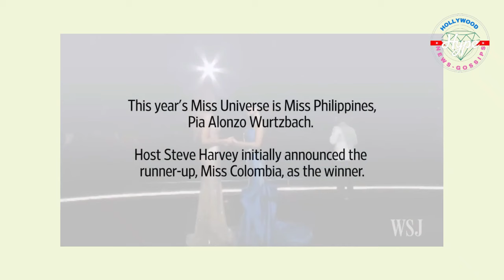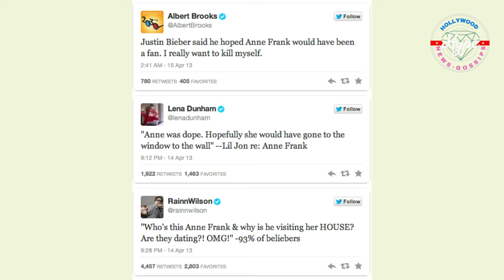Top 10 Celebrities’ Most EMBARRASSING Moments - Embarrassing moment || Hollywood Hype 2024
In this captivating YouTube video, we delve into the world of celebrities and their most embarrassing moments. From red carpet mishaps to on-stage blunders, we count down the top 10 cringe-worthy incidents that left these famous personalities feeling mortified. Join us as we explore the hilarious and unforgettable moments that remind us that even the rich and famous aren't immune to embarrassing slip-ups. Get ready for a mix of laughter, shock, and sympathy as we witness these celebrities' most embarrassing moments unfold before our eyes.

embarrassing moments on stage,
fails of the week,
celebrities exposed on live tv,
steve harvey,
celebrity scandals and controversies exposed,
top 10 most embarrassing celebrity moments ever,
embarrassing moments caught on live tv,
try not to laugh,
fails compilation,
instant regret,

embarrassing celebrity moments,
i celebrity get me outta here,
uncomfortable moments for celebrities,
celebrity deathmatch,
celebrity kdrama,
celebrity squares,
celebrity apex,
celebrity all star game 2024,
celebrity all star game 2024 highlights,
top 10 celebrity deaths,